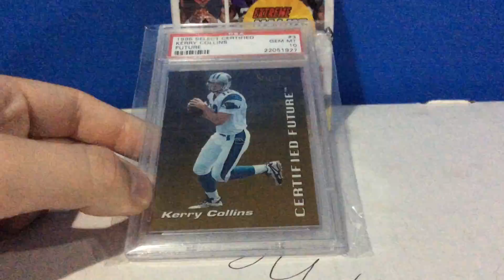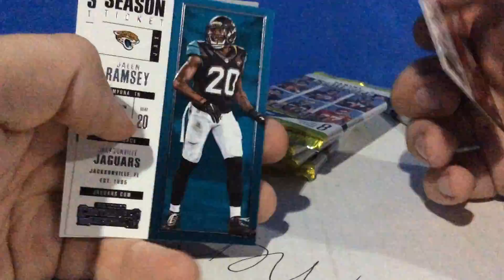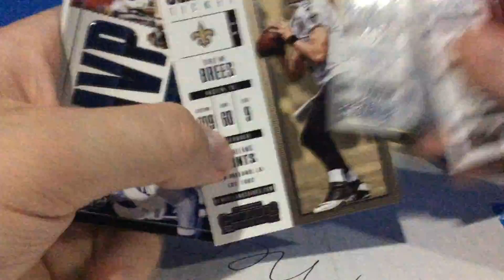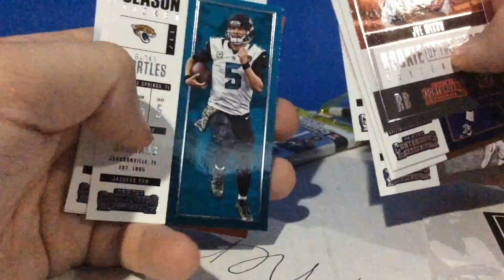2017 Contenders blaster break. Rookie running back hit!